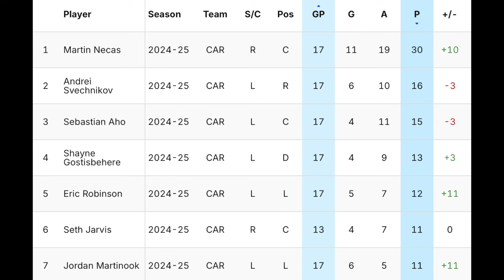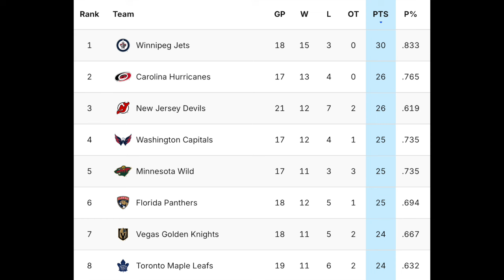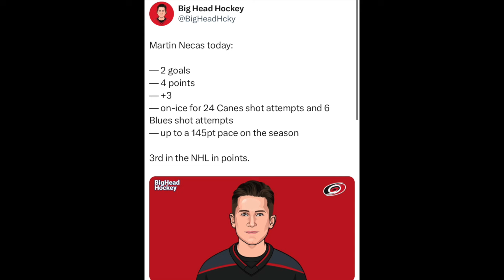Martin Necas is EXTREMELY UNDERRATED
I created this video to show that Martin Necas is having a massive break out season with the Carolina Hurricanes. But I believe that he is is extremely underrated. Everyone thought that the Carolina Hurricanes would take a step back this summer, but Necas has been leading the Hurricanes to still being one of the best teams in the NHL. If Martin Necas keeps this up, he could be one of the finalists to win MVP this season.